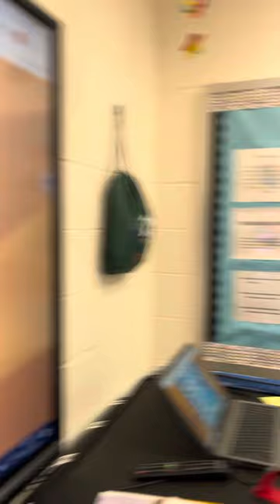Hidden Lake Simms Lesson 1